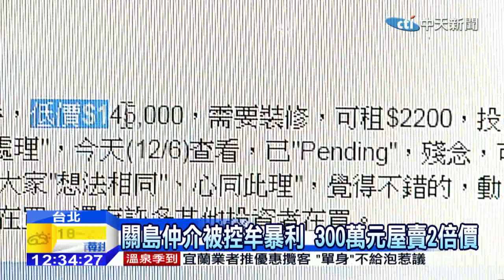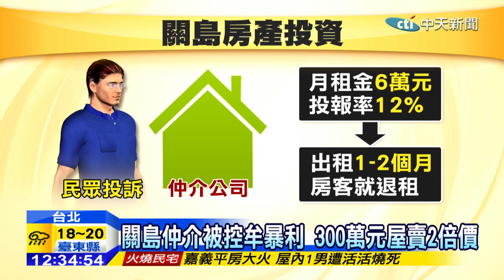20141206中天新聞 關島仲介被控牟暴利 300萬元屋賣2倍價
關島是度假勝地之外，也有駐地美軍居住，租屋需求高，也吸引房產業者，仲介當地房地產，但現在有民眾報料，關島房產業者來台灣銷售當地房屋，竟然以市價兩倍賣給台灣民眾，不僅如此，民眾購買關島房屋後發現，出租後一兩個月，租客就退租，讓台灣的投資人血本無歸，但求證被投訴的業者則反駁，自給經營當地房地產2年多，已售出54間房子，很少有退租，認為投訴子虛烏有。